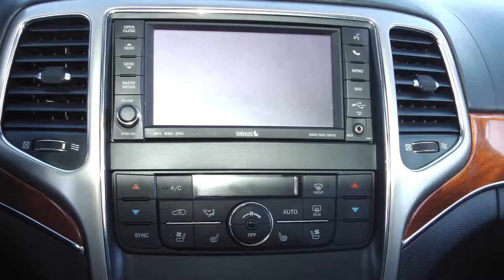2013 Jeep Grand Cherokee Overland for Bernard - Eastside Dodge - Calgary, Alberta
Eastside Dodge
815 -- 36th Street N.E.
Calgary, AB T2A 4W3
Canada